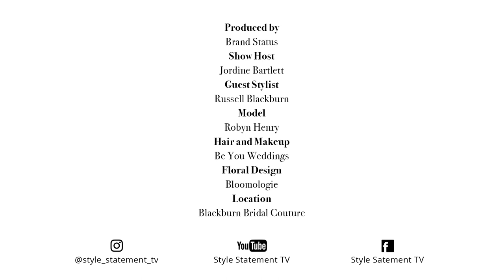Style Statement Series 1 | Episode 1: The Trending Bride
This first episode of Style Statement hosted by Jordine Bartlett, founder of online luxury destination, Wedding Status,  discusses how brides can incorporate catwalk trends into their bridal look, whilst ensuring that their chosen dress continues to have a timeless edge.

Featuring:

Show host: Jordine Bartlett founder of online luxury destination, Wedding Status.

Guest Stylist: Russell Blackburn of Blackburn Bridal Couture.

Astrid Bridal Gown by Alexandra Grecco.

Lula Lace T-Shirt by Alexandra Grecco.

Hair and Makeup by Pippa Cross of Be You Weddings.

Florals by Alison Billenness of Bloomologie.